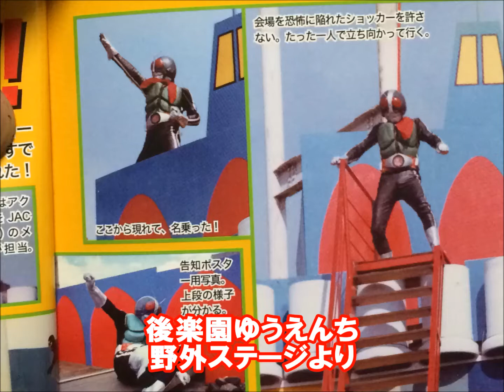仮面ライダー１号 ベルトをリペントしてブラックグリーンマスクに塗装しました CONVERGE KAMEN RIDER 063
マスクを黒くして
ブラックグリーンマスクに塗装しました

CONVERGE KAMEN RIDER 11 コンバージ 仮面ライダー 全7種 ビルド ジーニアス タンクタンクフォーム カブト ガタック ハイパーフォーム Ｗ ファングジョーカー 新1号 新2号

CONVERGE KAMEN RIDER11 全７種 開封 アソート確認 コンバージ 仮面ライダー１１ Figure タンクタンク ジーニアス 新2号 新1号 Ｗ カブト ガタック ビルド 食玩